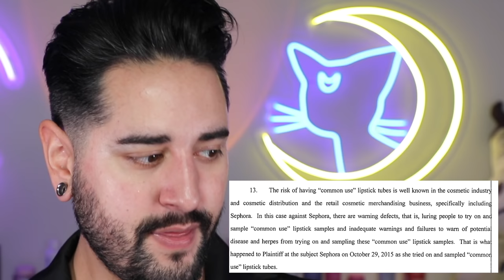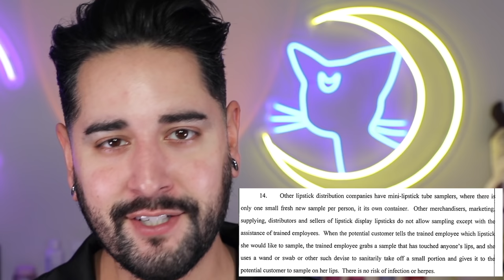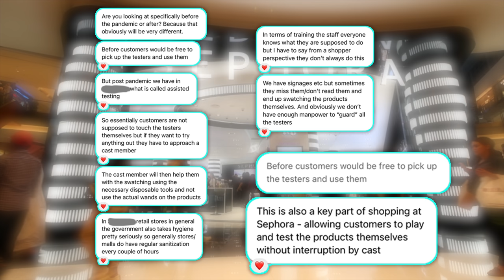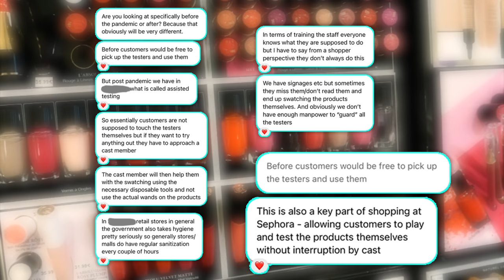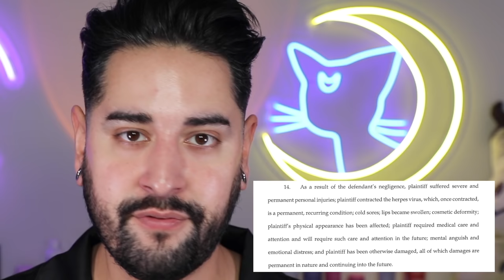Rihanna’s Lipstick Gave Everyone Herpes - The Lipstick Lawsuit - When Beauty Turns Ugly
Today on when beauty turns ugly, we take a look at several lipstick-related lawsuits, including a Sephora lawsuit, a M.A.C makeover lawsuit, and a lawsuit that claims Rihanna's Lipstick gave people herpes!

On October 29th, 2015, Plaintiff Elena Davoyan, popped to her local Sephora to purchase a lipstick.

She wanted to test the lipsticks before committing, and as many people do, she walked over to the testers, often called common use samples, and started applying the lipsticks.

Very soon after, Elena was professionally diagnosed with herpes.
So she took Sephora to court!

But did Elena and the other plaintiff's win against huge businesses like M.A.C, Sephora... and Rihanna?

00:00 Intro
02:23 Elena Davoyan's Experience with makeup common-use products
03:42 Elena Davoyan vs. Sephora Lawsuit
05:07 Can a common-use tester give you herpes?
07:14 Sephora's response to product hygiene
09:04 Rhianna x MAC Lipstick controversy
10:41 MAC Lipstick Lawsuit
12:15 MAC gives lady eye herpes
13:55 Did anyone successfully sue?
16:12 Will common-use products remain? Final thoughts

For more videos about Korean skincare, k-beauty, hair tips and tutorials, skincare routines,  products trials, Hauls, reviews, and lifestyle, then be sure to subscribe, and don’t forget to leave your questions down below!